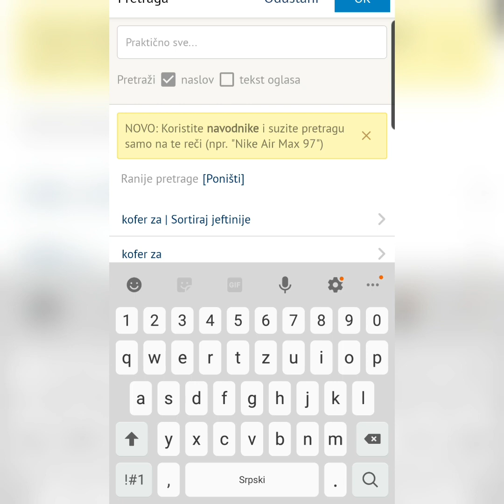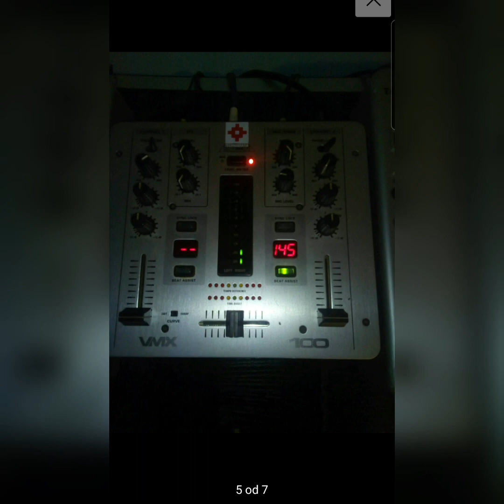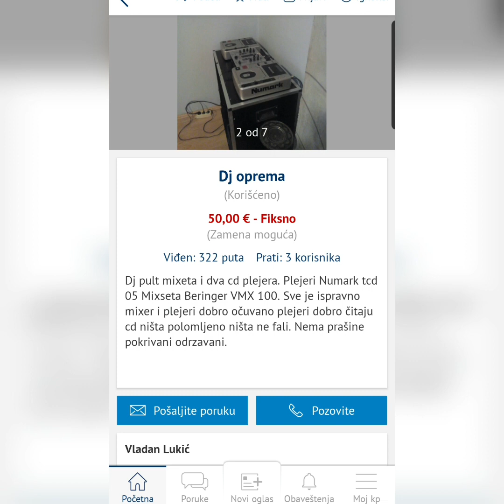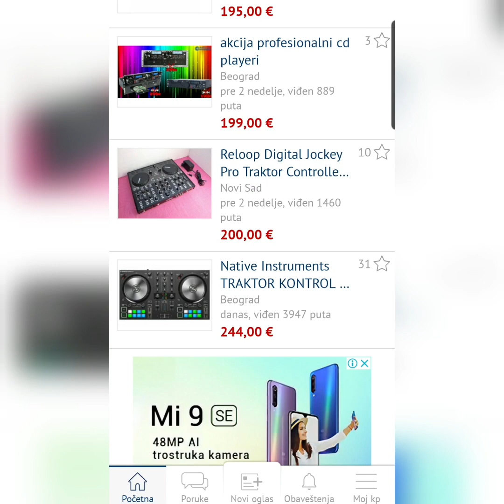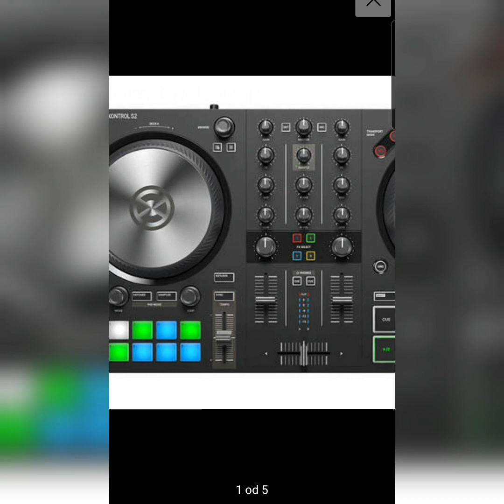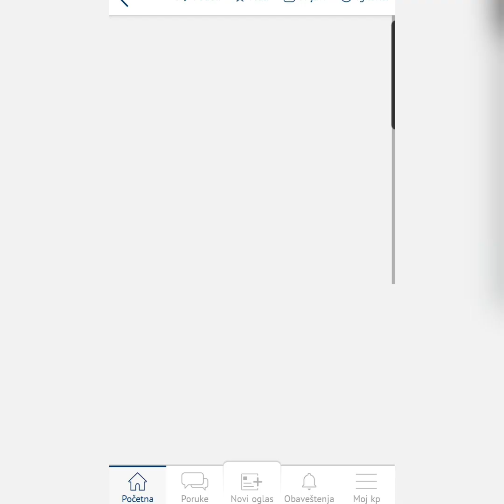DJ Pocetnik / Oprema /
Professional DJ with over 20 years of work! I have thousands of parties, birthdays, weddings ... I also have many remix versions and my own songs.

DJ GEAR USED IN THE PARTY

DJ Tools
- Pioneer Xdj-rx
- Pioneer Bag
- Sennheiser HD 25 Adidas

- MacBook Pro 13"
- Behringer Eurorack UB2222FX-PRO

Speakers
- RCF 735 A MK3 & RCF 735 A MK4!

- 2x Shure SM58-LC Dynamic Microphone

Lights
- Stage Lighting Led Moving Head
- Led Par Light

DMX
- CO-Z 192 DMX 512 Stage DJ Light Controller